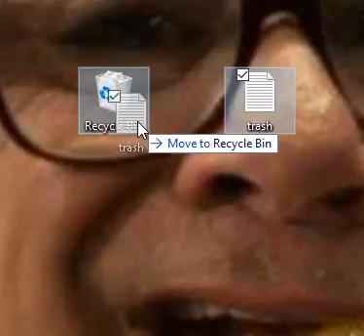trash 2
The long awaited esteemed sequel to the highly praised original award-winning film.